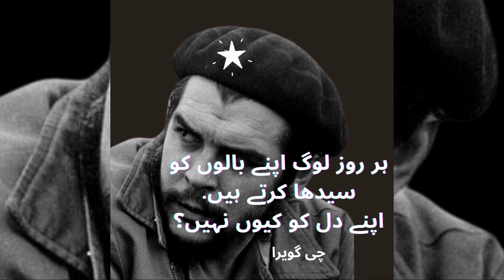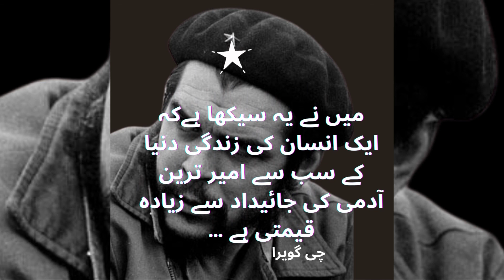Che Guevara Quotes-CHE GUEVARA whatsapp status || CheGuevara1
he Guevara Quotes-CHE GUEVARA whatsapp status